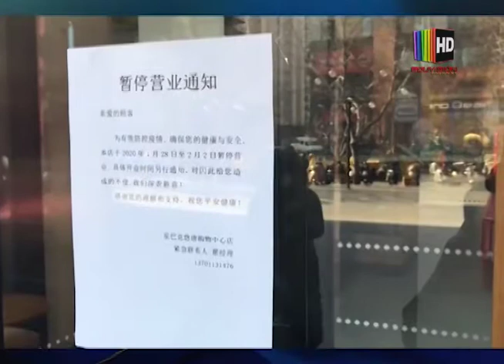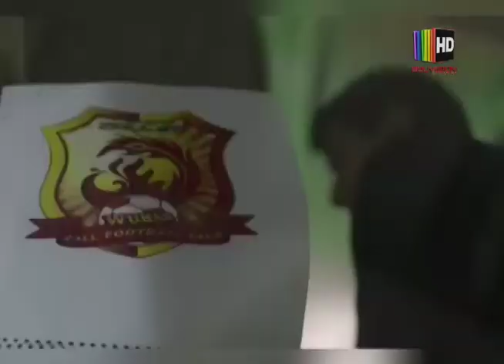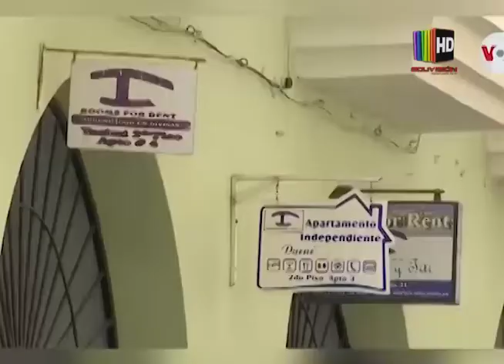La mejor información internacional gracias a Noticias RNA 30/01/20